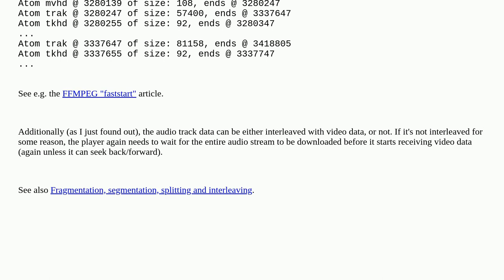What makes a MP4 streamable?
A special thanks goes out to the awesome community

  mp4 streaming